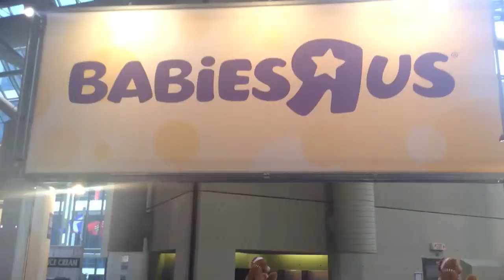What is BabiesRus up to at the babytimeshow today?